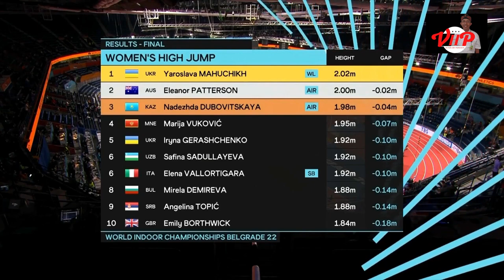Women's High Jump FINAL Belgrade 2022 || World Athletics Indoor Championships [Highlights]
Women's High Jump FINAL Belgrade 2022 || World Athletics Indoor Championships  || Yaroslava Mahuchikh (UKR) emerged as champion after successfully crossing the bar as high as 2.02 meters